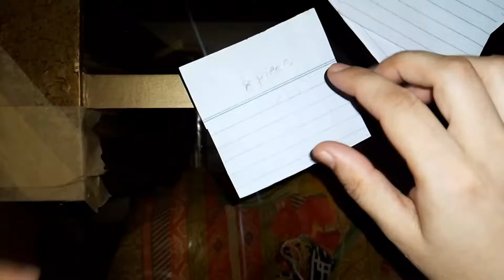paper Merigold|paper flower craft|easy flower making carft on paper